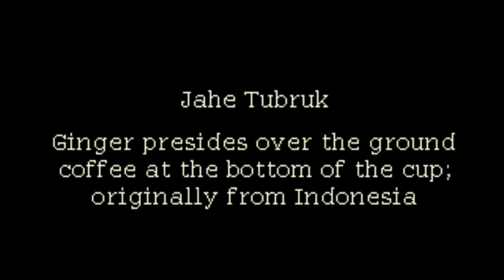CHILL & AWKWARD | Coffee Talk - #1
My stupidity when it came to reading and thinking straight REALLY went to the next level with this one... XD

Sorry if this seemed boring, it was meant to be super chill...